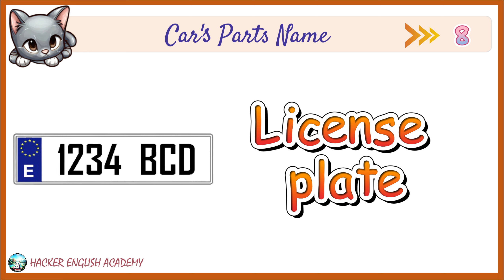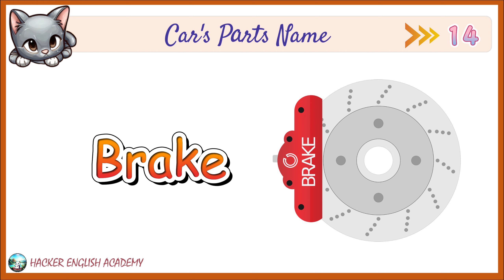Parts of a Car Vocabulary | The Names of CAR Parts | Car Parts English Vocabulary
Let's us Learn English Every day!!!
car parts in english,
english car parts,
Vocabulary car,
 car vocabulary in english,
car vocabulary,